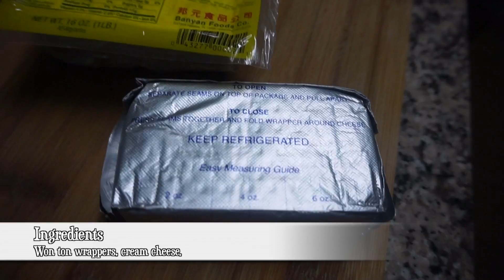Easy and Delicious Cheese Ragoons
Cheese Ragoons

Ingredients:
Won ton wappers
Cream cheese

Instructions:
Take 1 wrapper and add a little cream cheese. You need to shape the cream cheese into a log. You also don’t want to add to much cream cheese because when you fry it can burst and the cheese will leak out and cause excessive oil popping. When rolling the cheese ragoons you need to seal with a little water. Once the cheese ragoons are rolled you can then heat oil over medium heat. Cook until they are golden and crispy. We served with sweet and sour sauce and it was delicious. But you can also eat plain and they are still so good.

This is a very simple recipe. I like crab ragoons but I am the only one who likes crab so I just make cheese for my family. You can add in crab or herb to your cheese if you’d like. I think even though this is simple it still tastes amazing. You can eat as a appetizer or serve on the side of a meal.

Amber

Ways I save on groceries and lots of other items I buy is by using the free app Ibotta.